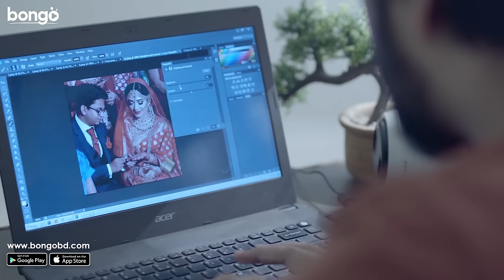Wedding Bells | ওয়েডিং বেলস | Pritom Hasan, Sabila Nur | Bangla New Drama 2022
Bongo Presents the bangla natok "Wedding Bells | ওয়েডিং বেলস, directed by Ehsan Kabir, and starring Pritom Hasan and Sabila Nur as lead actors

Watch this interesting scene from the Bangla web series "Wedding Bells" starring Pritom Hasan and Sabila Nur as lead actors. The web series has been directed by Ehsan Kabir.

উপভোগ করুন এহসান কবির পরিচালিত "ওয়েডিং বেলস্" ওয়েব সিরিজের মজার এই দৃশ্যটি। সাত পর্বের এই ধারাবাহিকে অভিনয় করেছেন সাবিলা নূর-প্রীতম হাসান প্রমুখ।?

Director : Ehsan Kabir
Lead Actor : Pritom Hasan
Lead Actress : Sabila Nur
Director Of Photography : Farhan Niloy
Scriptwriter : Fidia Kamal
Executive Producer : Abdullah Zahir Babu , Khaled Sajeeb
Production Manager : MD. Ashraful Alam